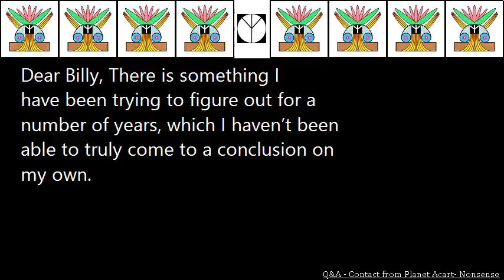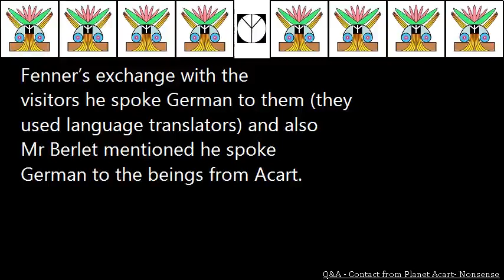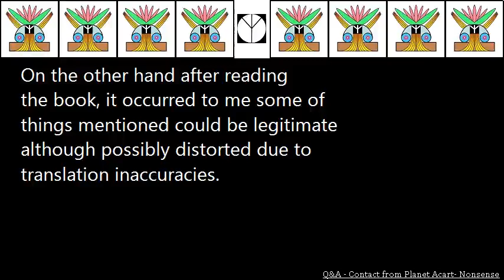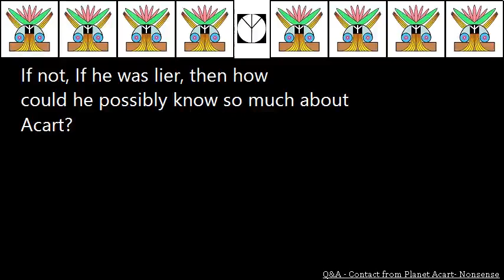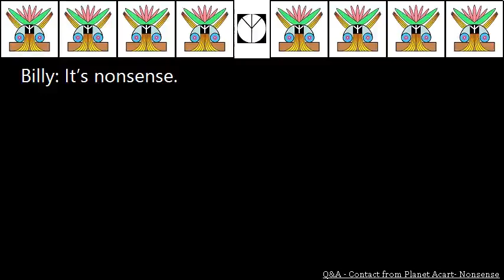Q&A Contact from Planet Acart Nonsense